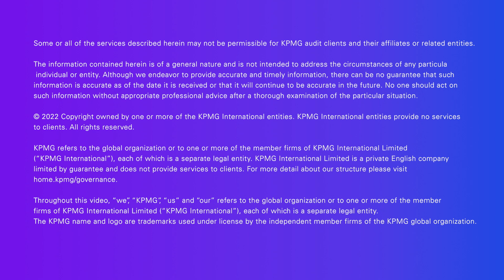Survey of Sustainability Reporting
The KPMG Survey of Sustainability Reporting is one of the most comprehensive and authoritative pieces of global research on sustainability reporting, based on an analysis of financial reports, sustainability and Environmental, Social and Governance (ESG) reports, and websites from 5,800 companies in 58 countries, territories and jurisdictions.